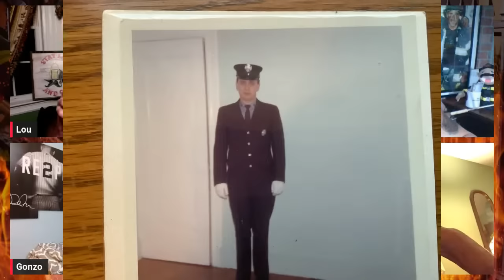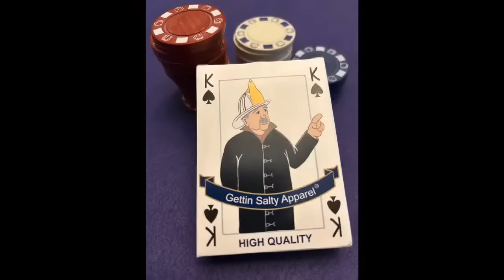GETTIN’ SALTY EXPERIENCE - Ep. 156 | FDNY CAPT. JOE SASSONE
GETTIN' SALTY EXPERIENCE PODCAST Ep.156 -
Our special guest will be 29 year veteran and 84 year old FDNY Captain Joe Sassone. He was appointed in Oct of 1962 and upon graduating proby school he was assigned to H&L 18. In Dec of ’73 he transferred to Engine 17. In Jan 1974 he was promoted to Lt. and assigned to Ladder 26-2 in Apr 1974. The company was disbanded in Dec 1974 and he was assigned to Ladder 27 in May 1975. In Nov 1982 he was promoted to Captain, and in June 1985 he was assigned to Rescue 4. he retired in March 1991. I'm pretty sure he hasn't seen any fire. But, now he’s made time to join us at the kitchen table on the BEST FIREFIGHTER PODCAST ON THE INTERNET! You don’t want to miss this one. You can also Listen to our podcast ...we are on all the players